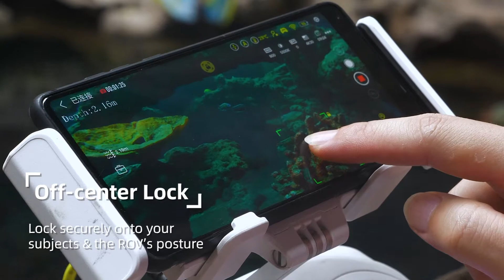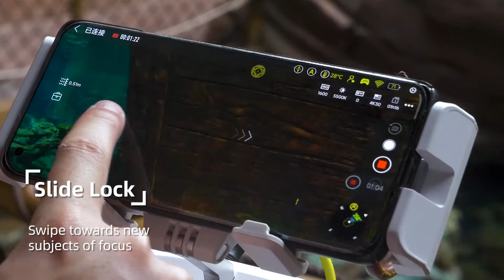Vision Lock QYSEA FIFISH AI ROV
The FIFISH ROV automatically fixes the center area of its screen as the focus, allowing users to film its subjects with elevated stability and smoothness. Even under turbulent conditions, the FIFIHS ROV will automatically re-adjust its position to have its subject in the center of the screen. A simple manual adjustment on the angle or posture of the FIFIHS ROV allows it to glide across the waters while remaining automatically and intuitively locked into the subject of focus.